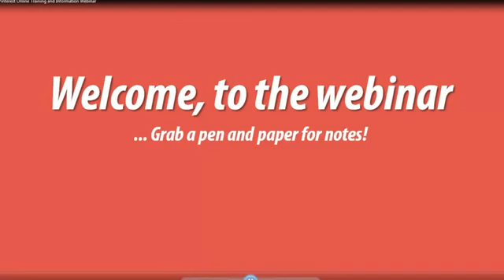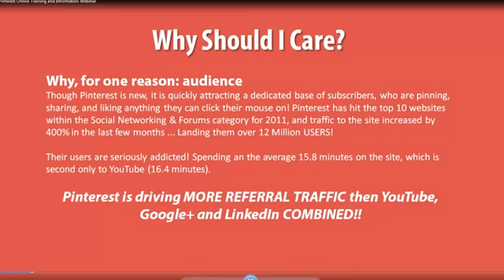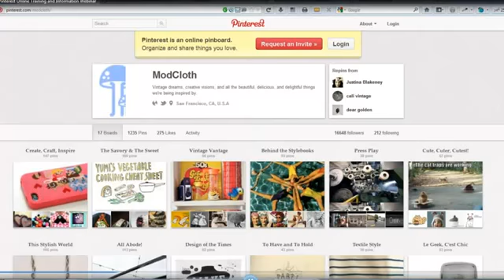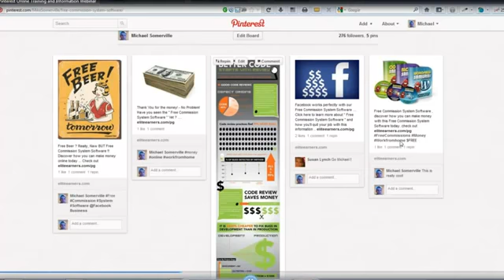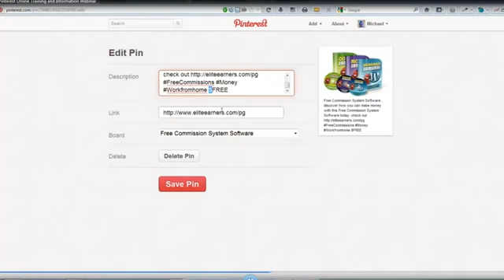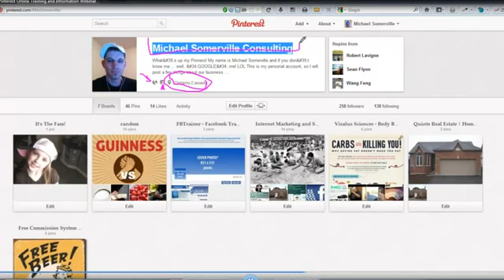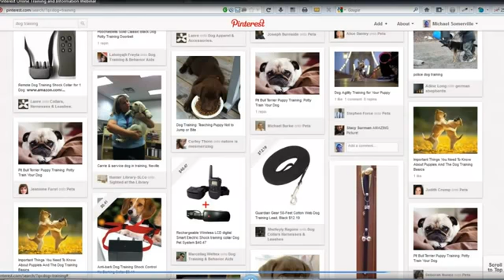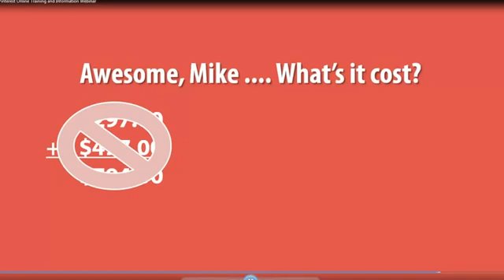Learn How To Use Pinterest